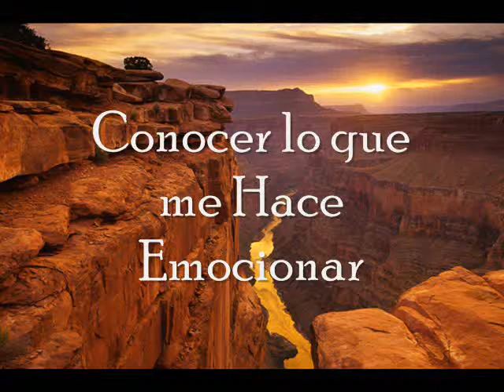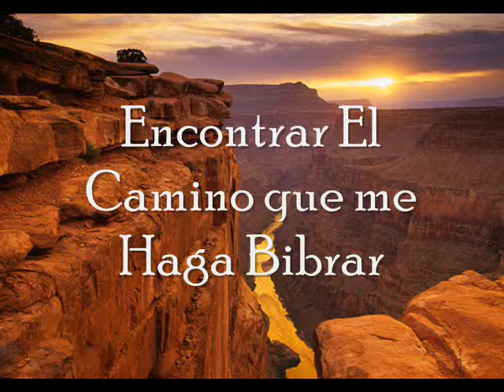SUEÑO CONTIGO AMOR